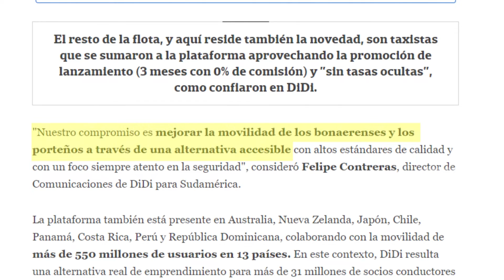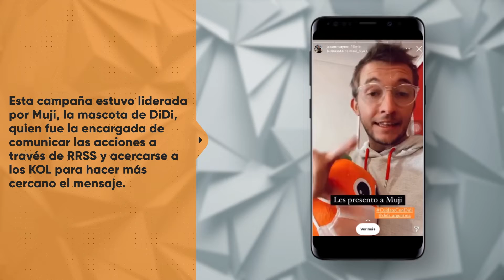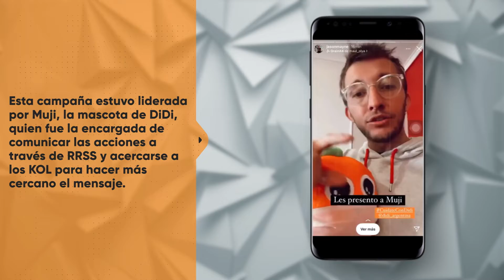Caso DiDi - Campaña COVID